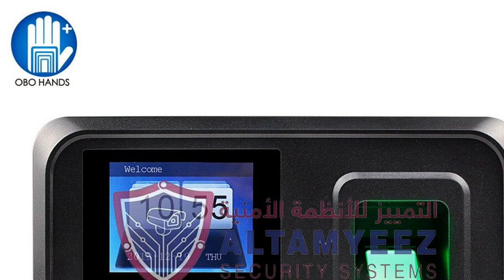middle east software time attendance Doha Qatar